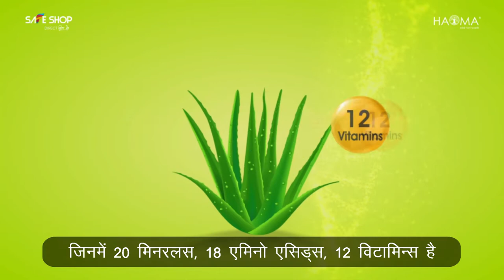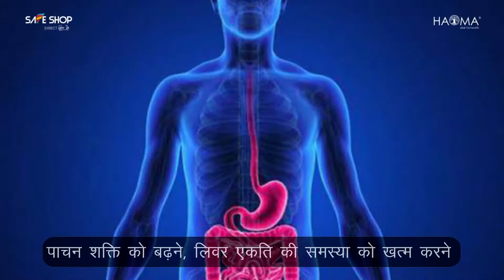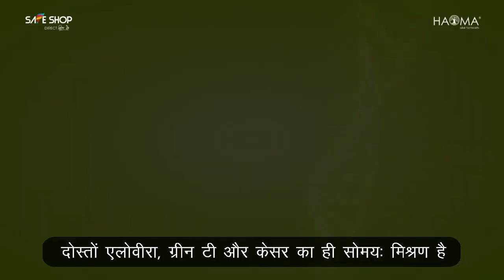Safe Shop's latest product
Aloe Vera